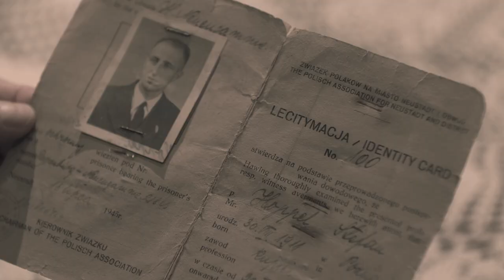300 LAT POZNAŃSKICH BAMBRÓW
W Poznaniu rok 2019 r. został ogłoszony Rokiem Poznańskich Bambrów. W tym roku mija 300 lat od przybycia pierszej grupy osadników z Bambergu w okolice Poznania.
Realizacja:
Arleta Kolasińska, Rafał Jerzak, Marek Domagała, Bartosz Przybysz, zdjęcia z drona Dawid Gut,
Producent: Wydawnictwo Miejskie Posnania, Fundacja Artystyczno-Edukacyjna PUENTA
wystąpili: Marta Jerzak, Patrycja Marciniak, Marta Figurska, Patrycja Serwatka, Urszula Kayser, Krystyna Sawik-Brodowska, Aleksander Kubel, Roman Hamelka, Hubert Caban, Maksymilian Cichy, Paweł Stawny
Trailer realizowany w Muzeum Narodowe Rolnictwa i Przemysłu Rolno-Spożywczego w Szreniawie oraz w Muzeum Towarzystwa Bambrów Poznańskich
Projekt współfinansowany ze środków budżetowych Miasta Poznania